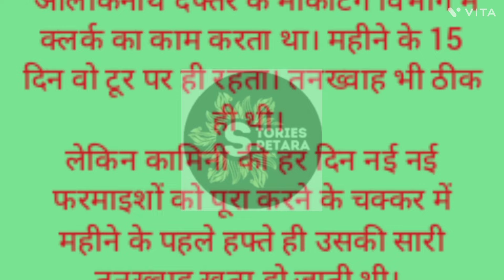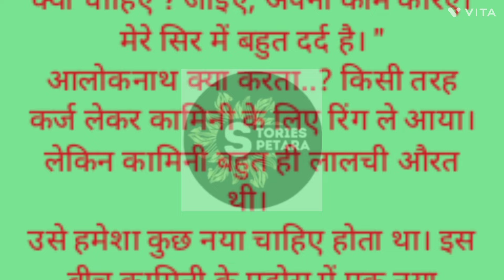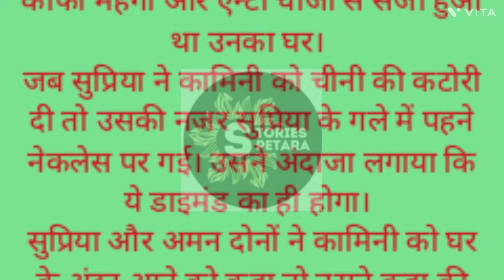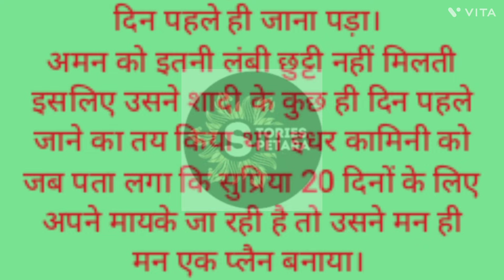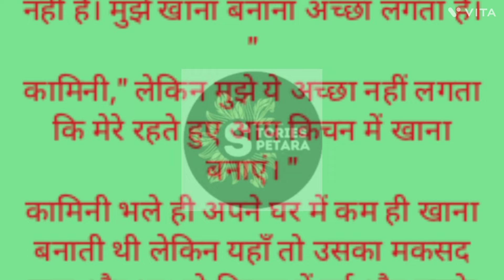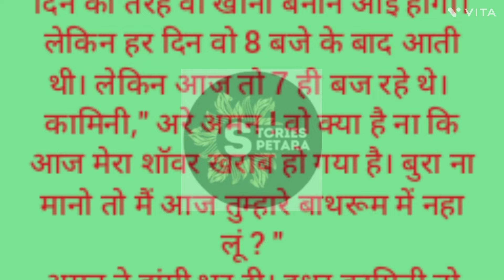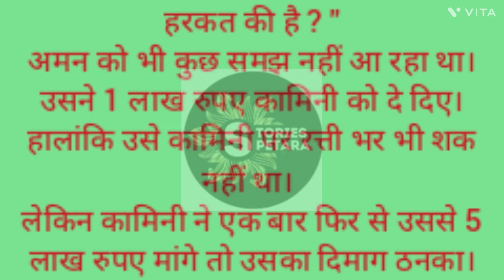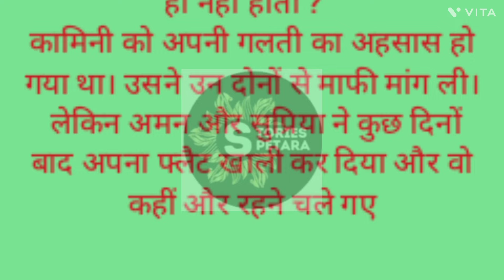शातिर पडोसन | Shatir Padosan | Hindi Kahani | Moral Stories